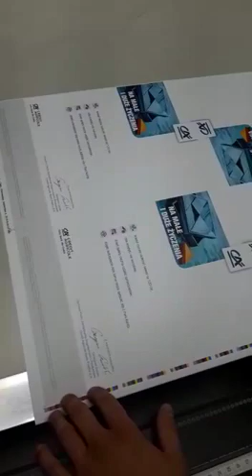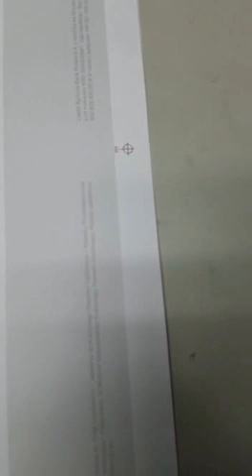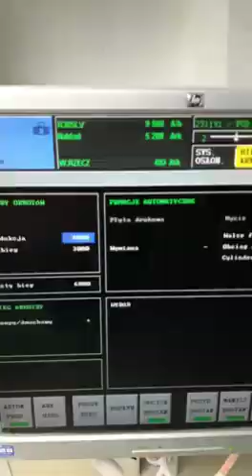MAN Roland 305+L